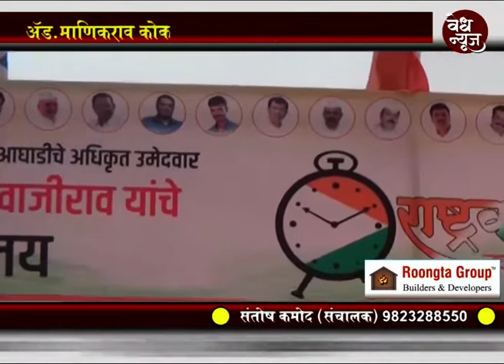वेध न्यूज - एड. माणिकराव कोकाटे यांच्या प्रचार कार्यालयाचे भुजबळांच्या हस्ते उदघाटन